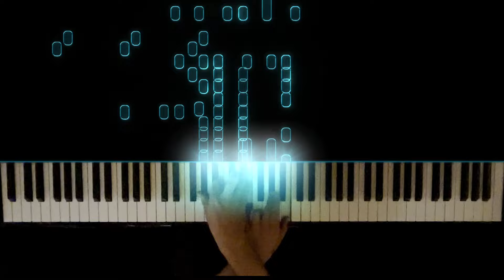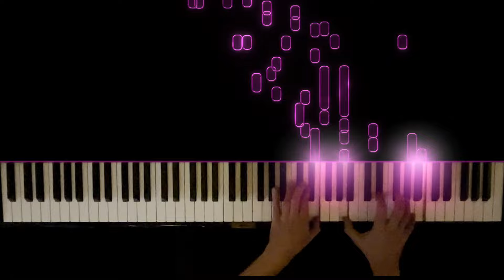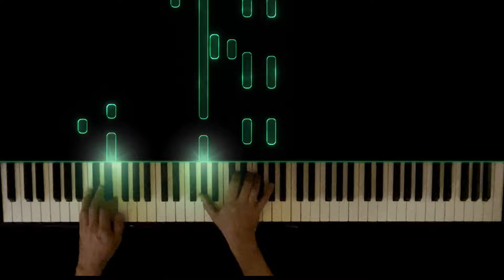Prokofiev - Sonata no 7 - 2nd movement - Andante caloroso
Prokofiev - Sonata no 7 in Bb major op 83 - 2nd movement - Andante caloroso

Here’s the 2nd movement - a bit of calm before the renowned ‘precipitato’ last movement

Recorded on a Yamaha U3 Silent Piano using the superb VSL Steinway D-274:

Many thanks to JPR for the audio enhancements.